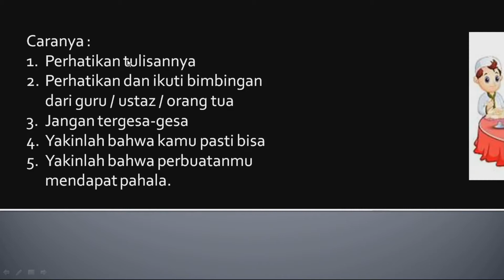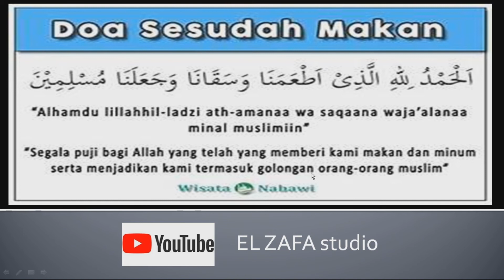Doa sesudah makan Bimbingan dan Panduan siswa PAUD TK SD dan orang tua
Doa sesudah makan Bimbingan dan Panduan siswa PAUD TK SD dan orang tua. sehabis makan juga harus berdoa bersyukur kepada Allah atas semua yang telah diberikan kepada kita.